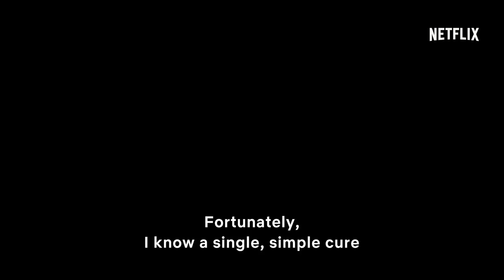Sense8: "Amor Vincit Omnia" | Official Trailer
The finale episode is coming to Netflix, June 8th.